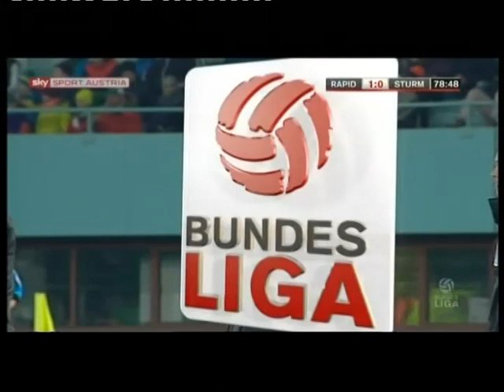22. Runde Rapid - Sturm Graz 1:0 (1:0) 28. 2. 2015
Ernst-Happel-Stadion, 15.200 Zuschauer, Schiedsrichter Muckenhammer
 Tor: 1:0 Beric (45.)
RAPID: Novota - Pavelic, Sonnleitner, M. Hofmann, Schrammel - Petsos, Schwab - S. Hofmann (83. Alar),Schaub (72. Starkl), F. Kainz - Beric (90. Prosenik)
 STURM: Gratzei - Ehrenreich, Spendlhofer, Madl,Klem - Schick, Piesinger, Hadzic, Offenbacher (73. Avdijaj), Schmerböck (46. Gruber) - Edomwonyi (69.Kienast)
 Gelb: S. Hofmann, Schwab, Beric; Schick, Kienast, Hadzic
 Rote Karte: Ehrenreich (4.,Torraub)